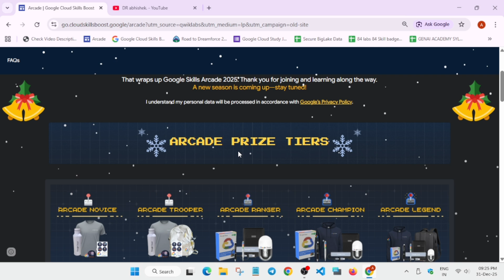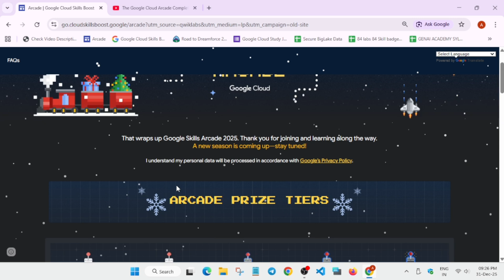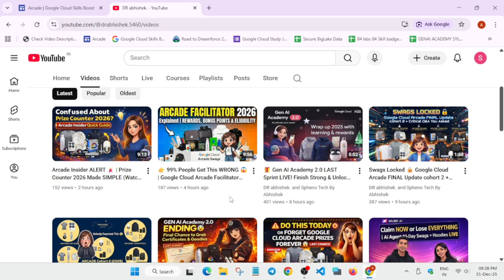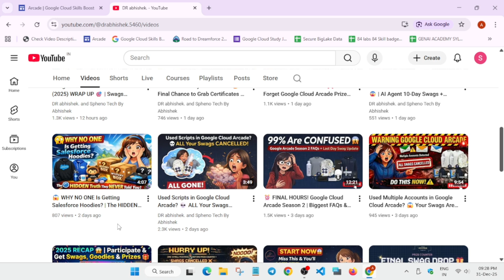NEW SEASON 😱 SWAGS JUST GOT CRAZIER?! | Google Cloud Arcade Cohort 1 (2026) 🎁🔥 GET READY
🔍 Common Queries
qwiklabs
arcade facilitator